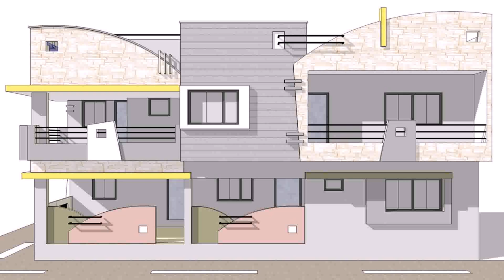Latest Home Design In Punjab - Gif Maker DaddyGif.com (see description)